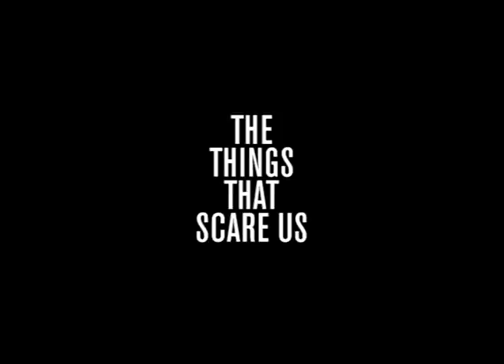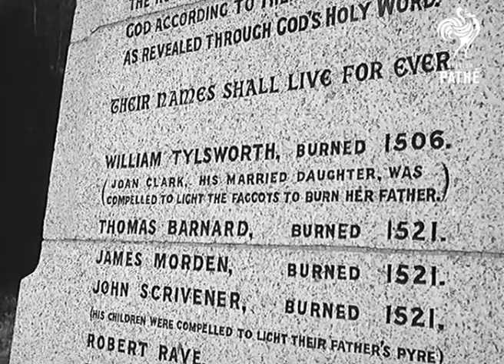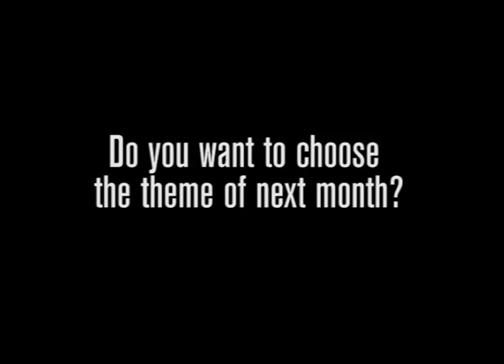G - G - GHOST!!! | British Pathé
THE THINGS THAT SCARE US - MYSTERIES & HORROR MONTH ON BRITISH PATHÉ (OCTOBER 2015): G - G - Ghost!!!

These three terrific newsreels from the 1950s and 1960s take you on ghost hunts at various places around Britain - a house in Brighton, a pub in Amersham, and a cottage in Wilbarston, with a medium in attendance. Don't watch just before bed!

(Film IDs 1339.08, 1753.20, 1501.03)